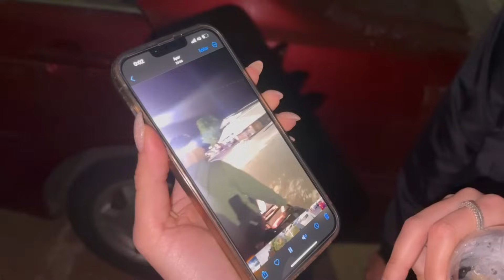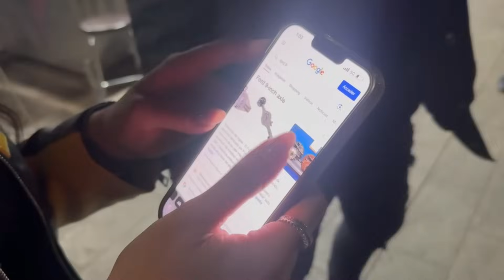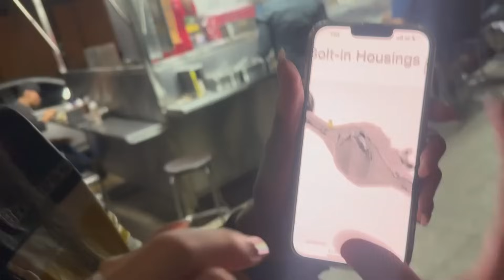CORRIMOS LA S10 CON NITRO Y SALE MAL | Erick Buenos Racing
AMIGOS ESTE FUE EL OTRO VIDEO QUE LES PROMETI DEL EVENTO DE TEPA, AQUI PUEDEN VER MAS COTORREO, CARRERAS, ETC... OJALA LES HAYA GUSTADO, PQ FUERON LOS UNICOS 2 VIDEOS QUE GRABE EN TEPA